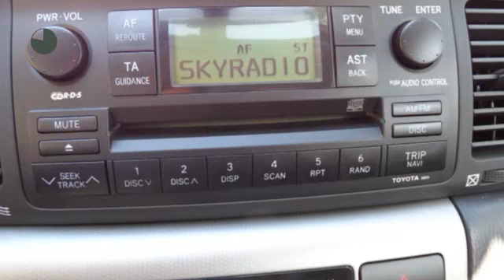Toyota Corolla 1.6 VVT-I 5DR LINEA SOL AUTOMAAT